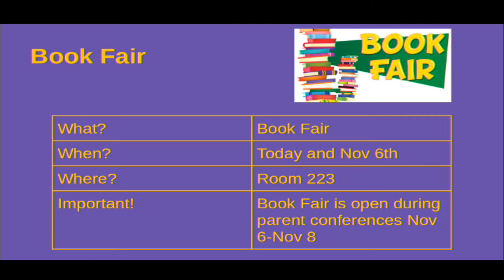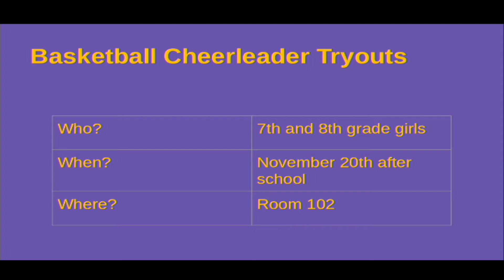Harding Morning News 11-4-19